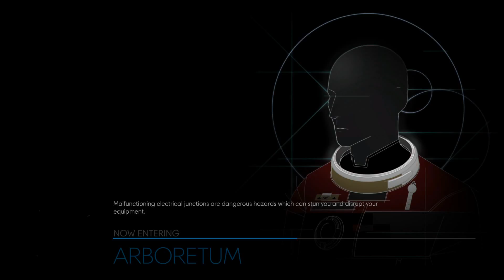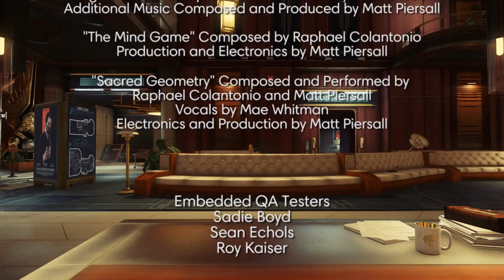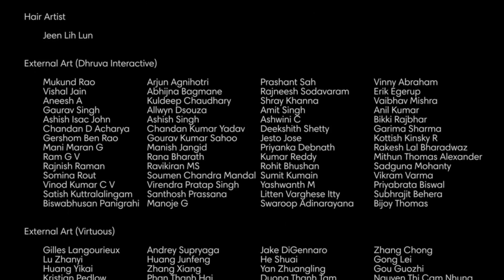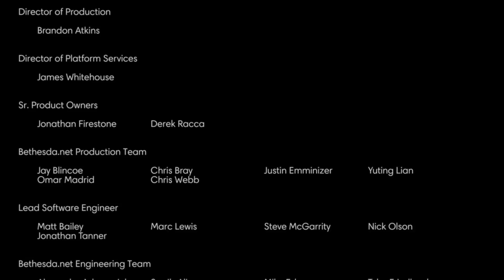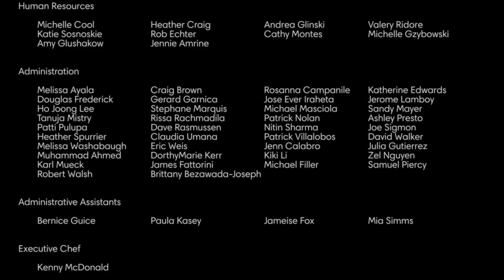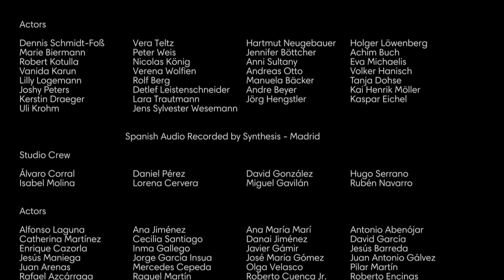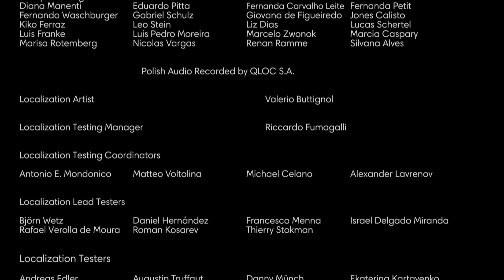Prey (2017) (Gameplay - Part 26 END #1) [1080p][60fps][PC]